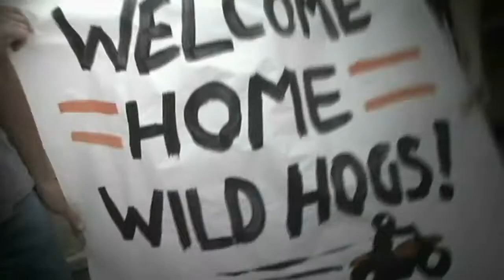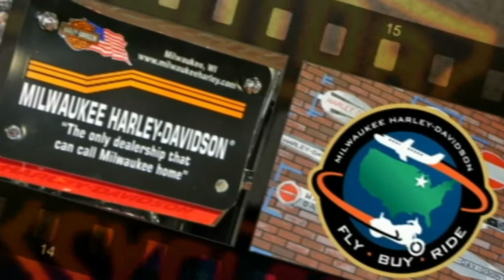Milwaukee Harley Davidson - Fly, Buy, and Ride